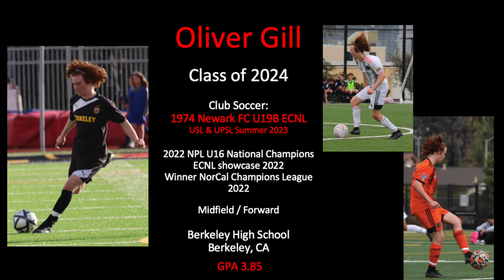Oliver Gill Highlights ECNL (Class of 2024)